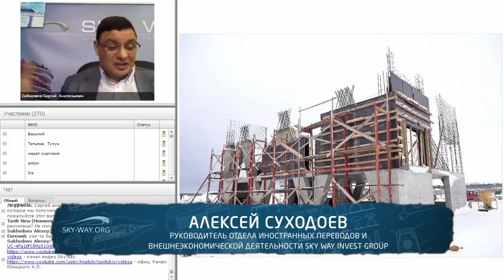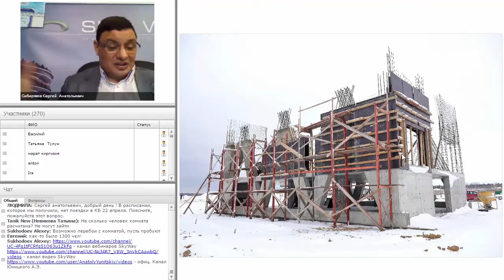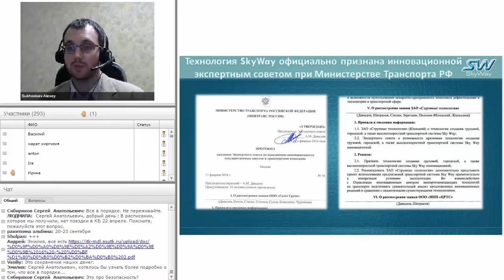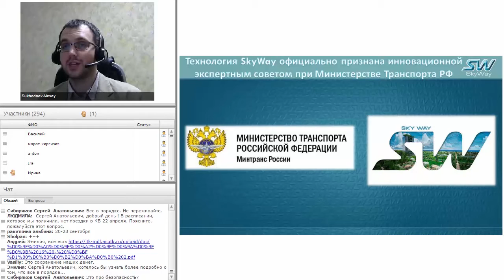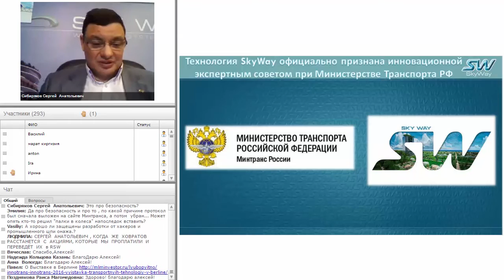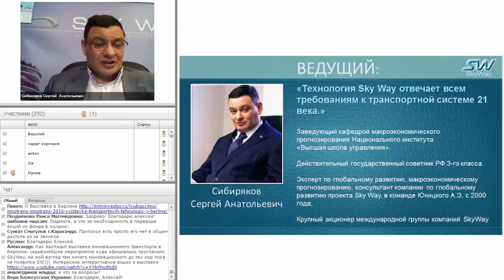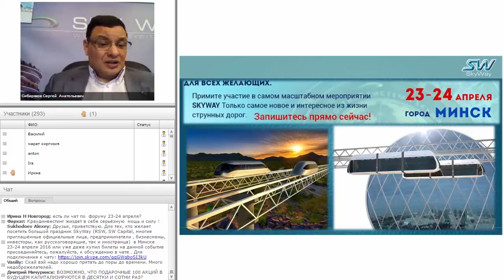Новости Скайвей 16 марта 2016